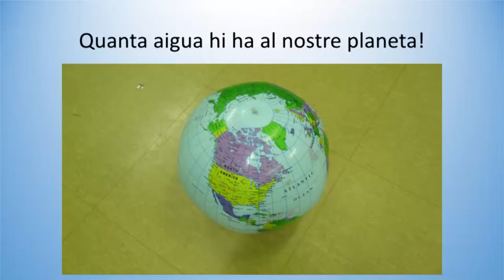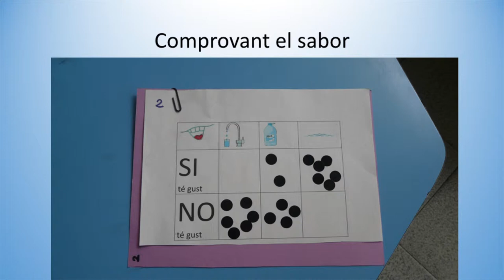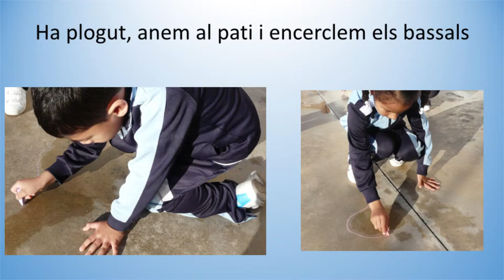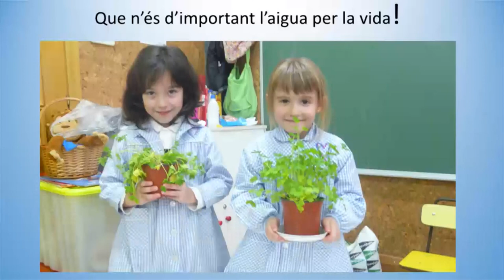CC Amor de Dios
Ponència de P5 (A i B) d'educació infantil de l'escola Amor de Dios sobre "Totes les aigües són iguals?" presentada al 4t Congrés de ciència a les escoles, el 17 de maig de 2017.